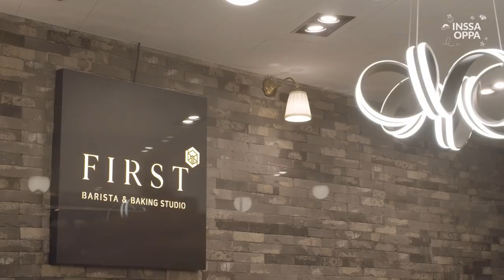(With Sub) Ain't just macron, it's big-cream macron making!🍧🍨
✨turn on subtitles to watch (請打開表示字幕)

Welcome to Yong Bin's macron school (👏 👏 👏 )
2day INSSA OPPA is hear to bake Korean-styled big-cream macron🍓💞! Do you think he'd be possible to finish it😎?